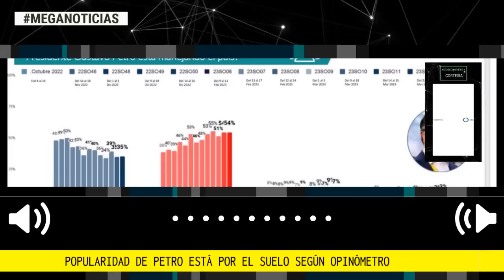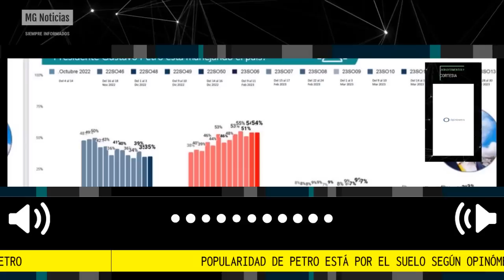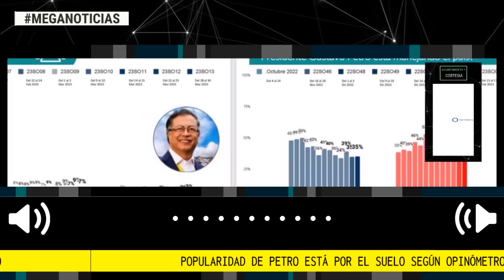URGENTE 🔴 POPULARIDAD DE PETRO ESTÁ POR EL SUELO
Según Opinómetro presentado a W Radio, la popularidad del presidente Gustavo Petro ha disminuido considerablemente desde inicio de su mandato a la fecha.
Fuente opinometro para w radio